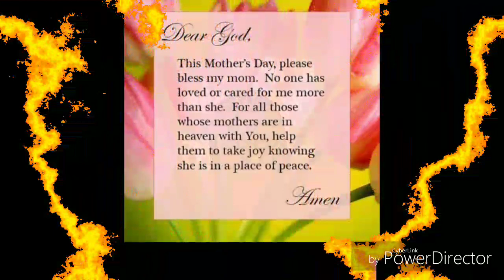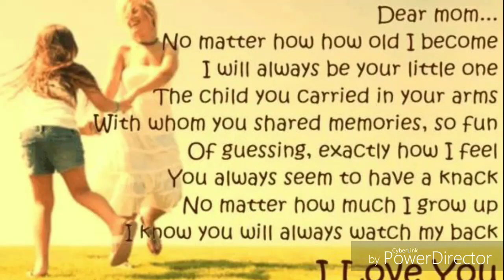HAPPY MOTHER'S DAY TO ALL...